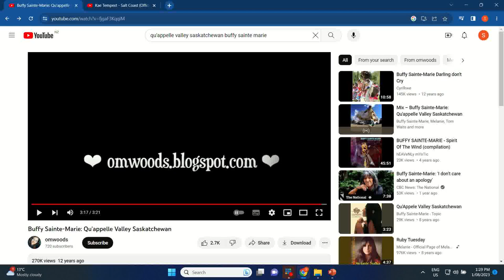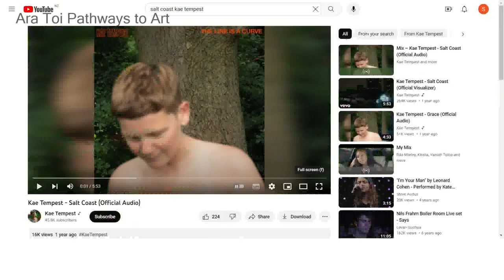Ara Toi Pathways to Art - 01-08-2023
Ara Toi Pathways to Art with Becky Bateman on 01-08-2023. Art and Artists.